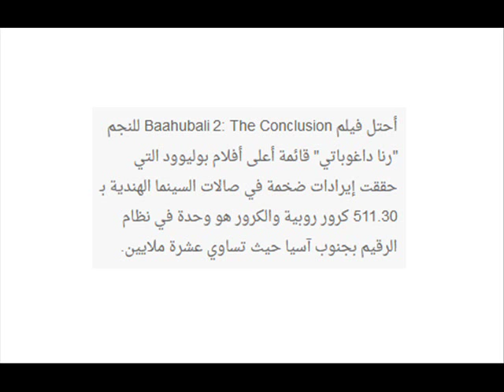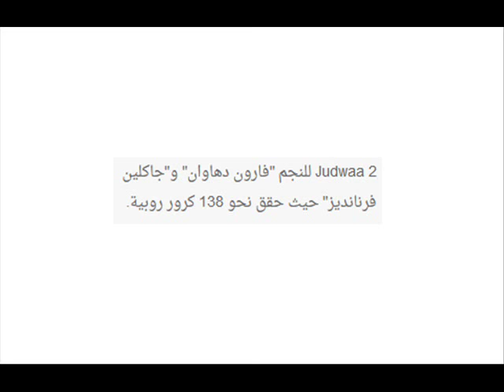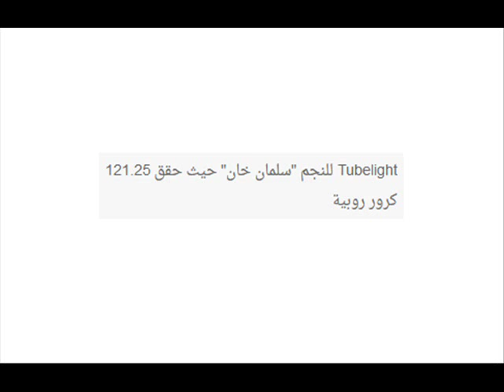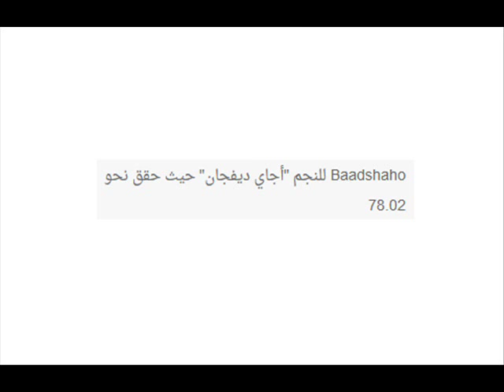تعرفوا على اشهر افلام بوليوود التي حققت ارباحا خيالية في عام 2017 لن تصدقوا من هو الفيلم الذي حصل عل